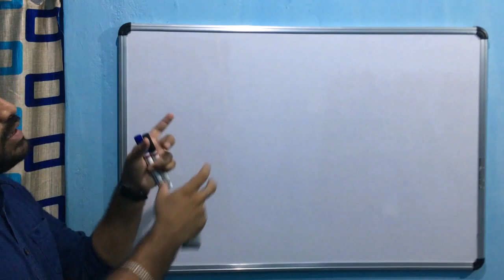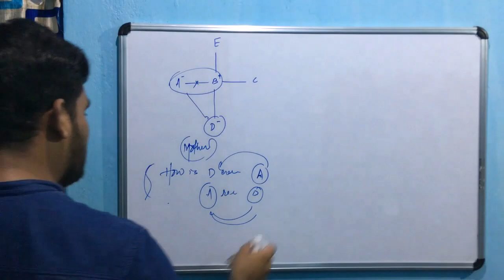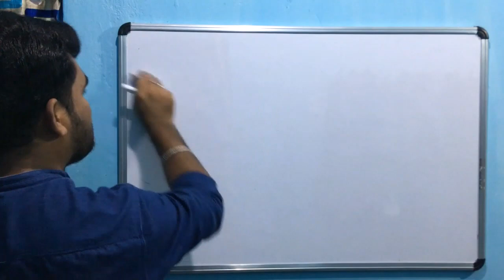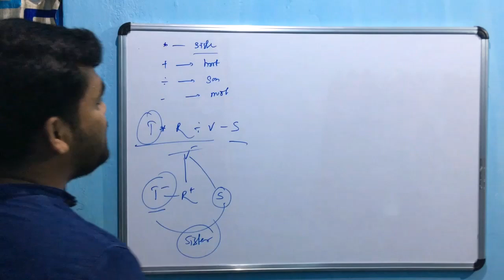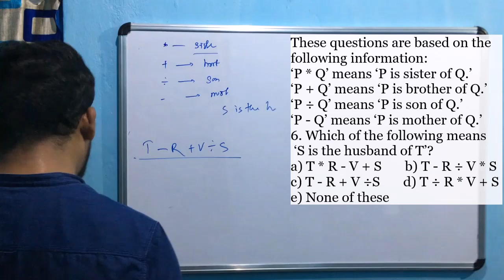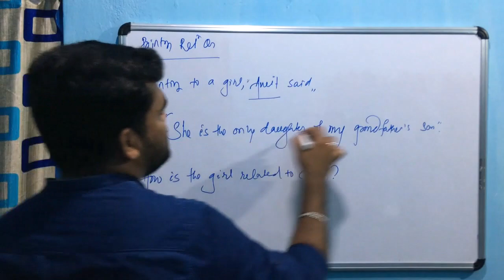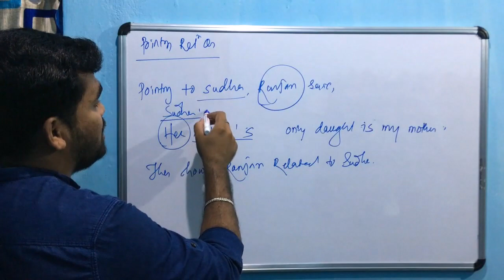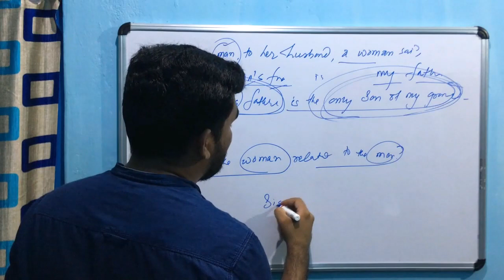Blood Relation Part -III: Best Tricks-Pointing Relation Questions BANK/SSC/RAILWAY/B.ED by Gopal Sir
Hello Guys,

In the previous video, we have seen the basic concept of Family Tree and Basic Relation..

Here you will find the Pointing Relation Questions, which is very important and conceptual.

To get the best concept and full clarification, check out the other parts also.

Gopal Behera